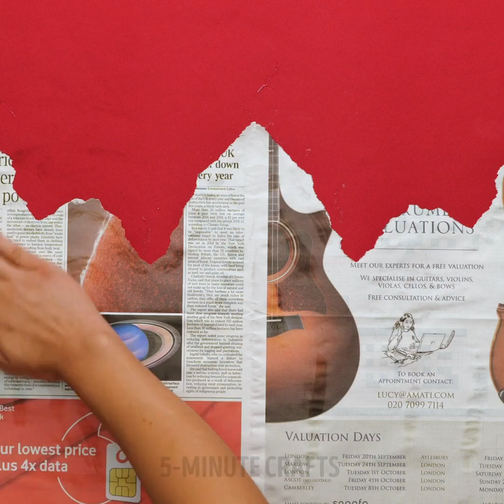32 Beautiful Wall Painting Ideas You Can Easily Repeat || Wall Decor Techniques For Everyone!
TIMESTAMPS:
00:16 Creative wall painting
01:28 Amazing drawing ideas
02:33 Beautiful patterns on the wall
03:55 Easy way to upgrade your wall
05:42 Painting using a hairbrush
07:25 Wall decor techniques
09:05 How to draw on a wall
11:12 Unusual painting tools